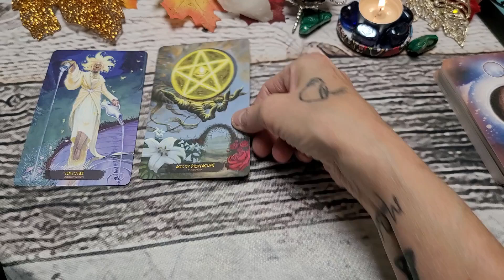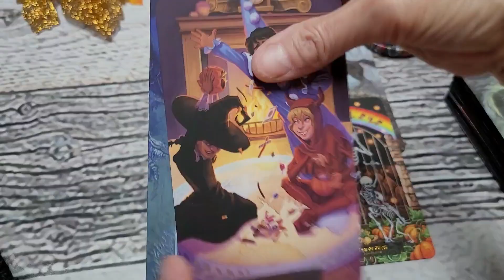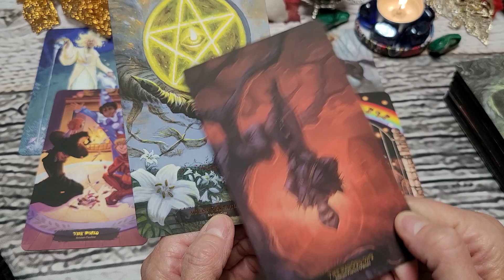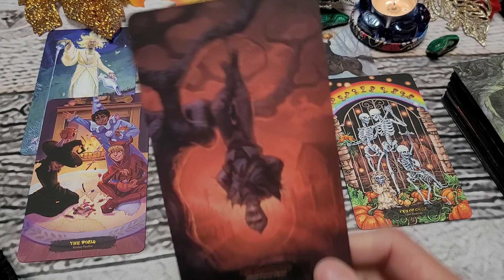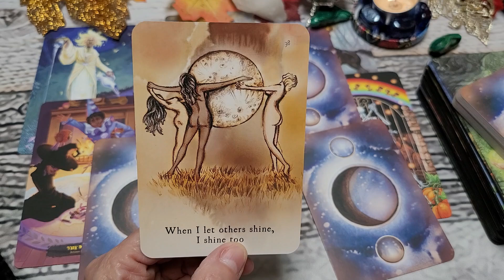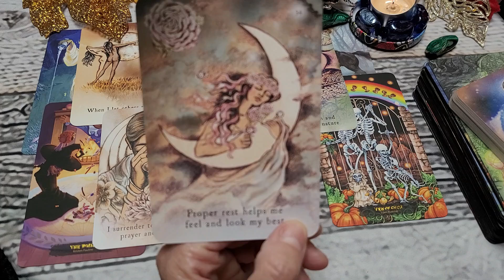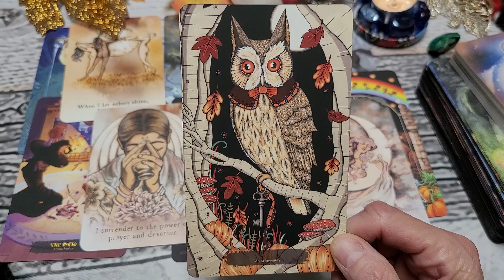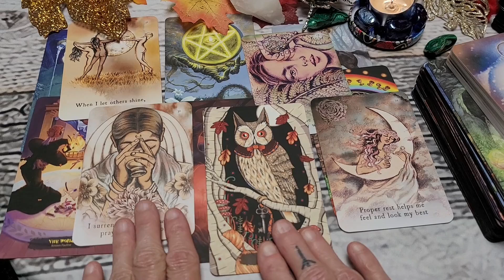LEO ♌️ Right back where you started, BUT in a DIFFERENT way!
Health/Career/Finance /Love
Welcome Leo to Forest for the Trees Tarot and to your October 2024 Tarot and Oracle card  reading. This is a general tarot and oracle card reading and will not resonate with everyone.  Checking your moon and rising signs may give you more information and guidance if needed. I would love to hear if this tarot reading resonates with you and how.
xo~Rudi

Decks Used:
78 Halloween Tarot
78 Halloween Oracle
The Moon Deck
Dreams & Incarnations